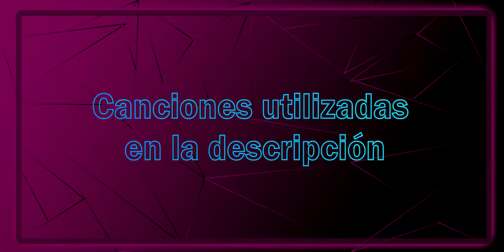No me canso de perder XD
Para reporner el video de el lunes, hoy subiré dos :)